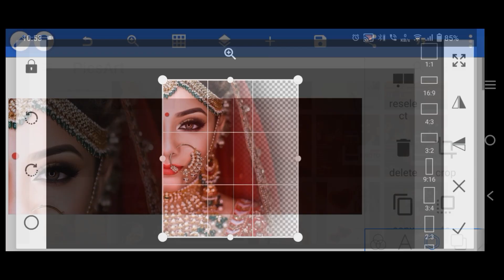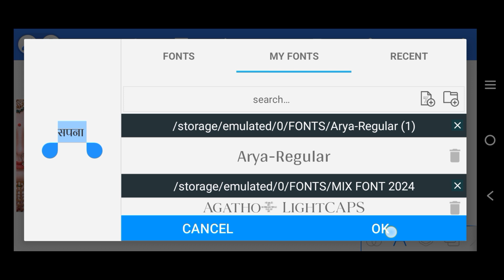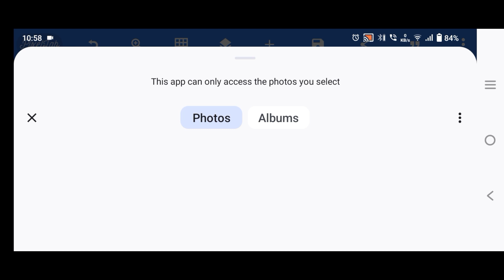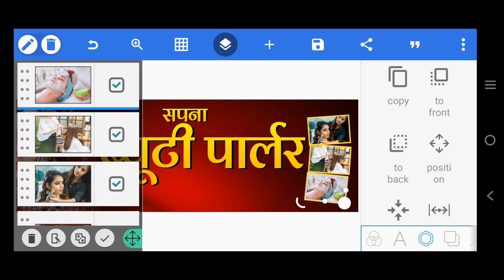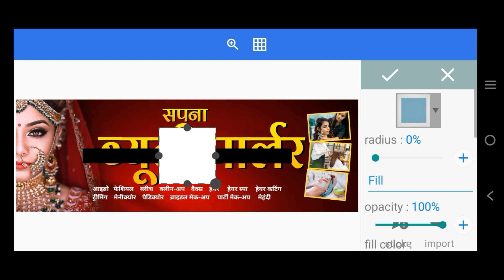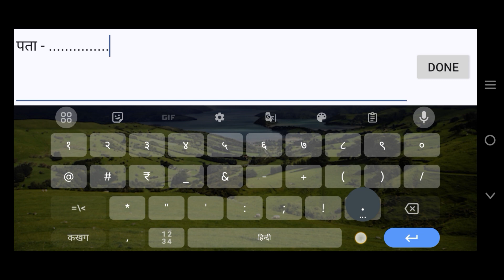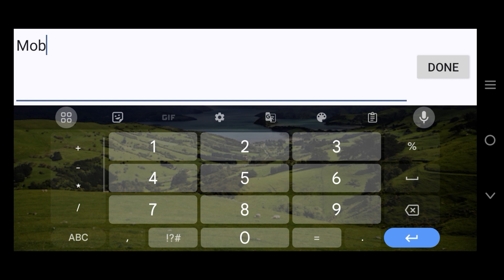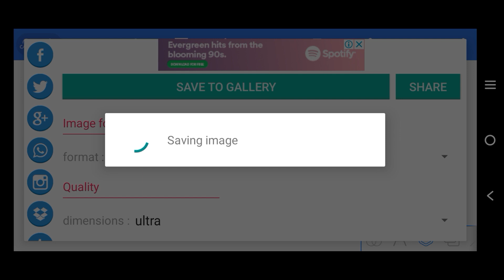Beauty parlour shop banner design How to beauty parlour banner design 02/ 2023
Beauty parlour shop banner design  How to beauty parlour banner design 2023

UCloxtR4WmnxSX__9PjSGz7Q

Welcome Everyone! In this tutorial,
you will learn how can
you design a
desk calendar in
photoshop. I hope
you will like this tutorial..

Button and select all notifications to get more new creative videos
tutorials.